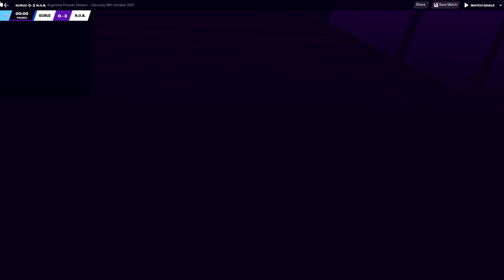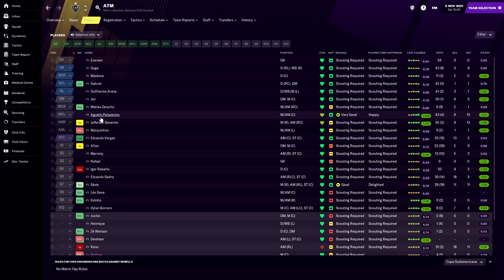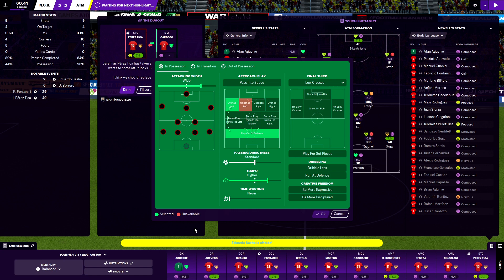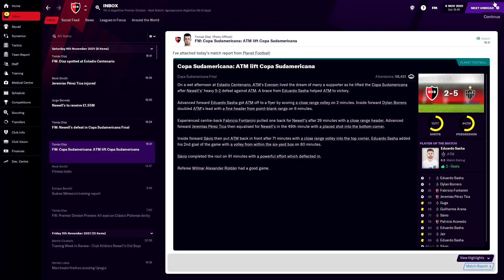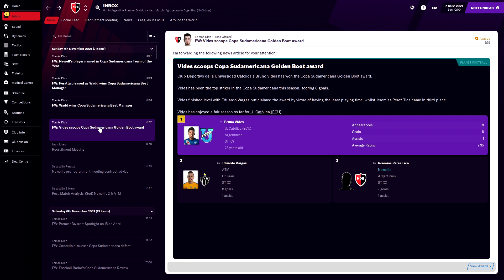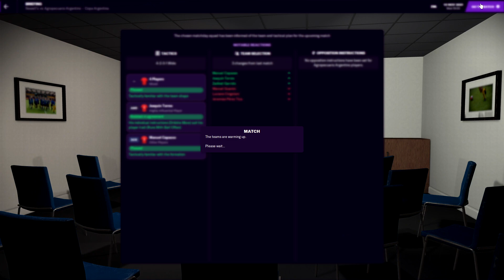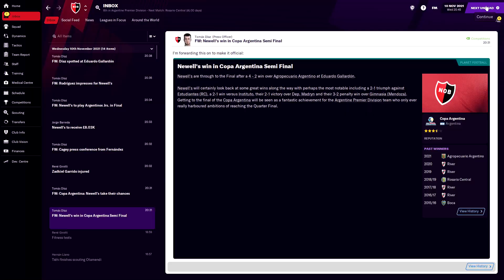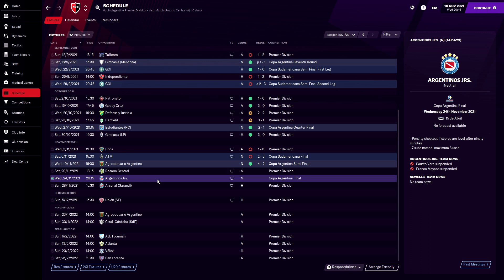FM 21 | Newells Old Boys EP13 | Copa Sudamericana Final! | Career Save | Football Manager 2021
Hello & Welcome to my FM 21 Newell's career save as we play in the Suda Americana Final! We look to cement ourselves in Newell's history & work toward becoming the Next Bielsa! Can we grab our first trophy? Newell's has never won the tournament before... Lets change that!